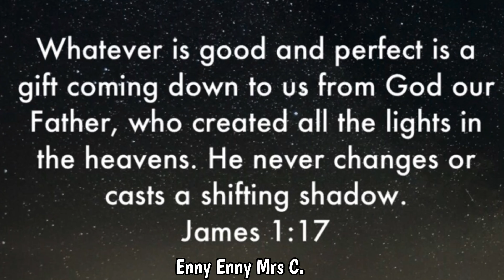QUICK 1 HOUR TRADITIONAL CROCHET INSTALL w/ MODEL MODEL 2X SOFT FAUX LOC LITE WAVY 18”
Quick video showing a quick crochet install